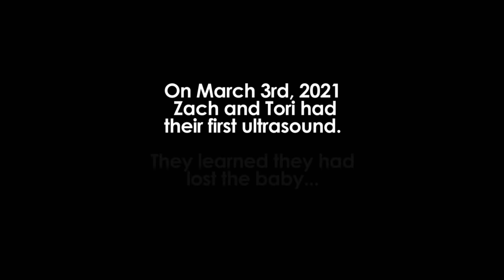"I'm Gonna Cry" Devastated Zach and Tori on Losing Baby Number 3 | Little People Big World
Tori and Zach open up about the devastating day they found out they lost baby number 3 and how they have been trying to cope with such terrible news.